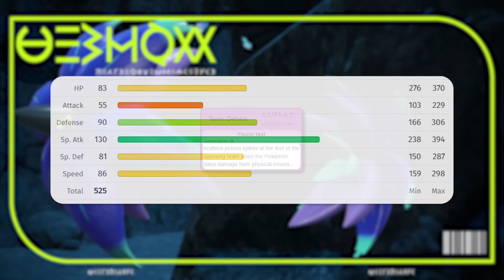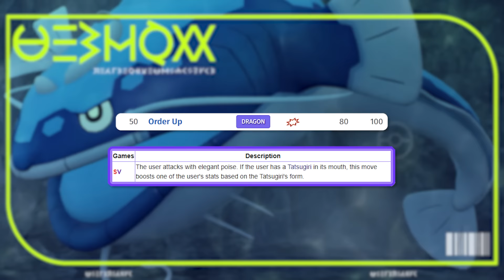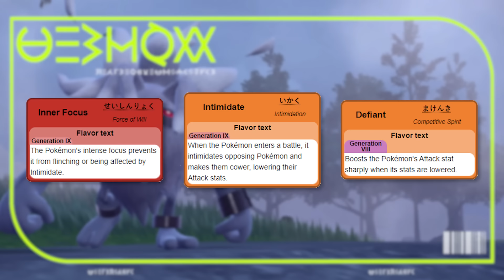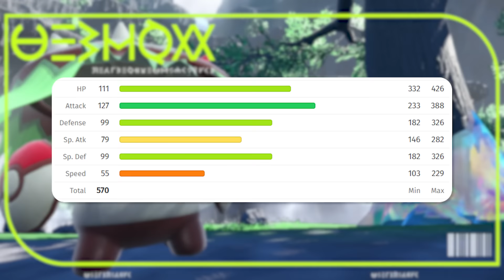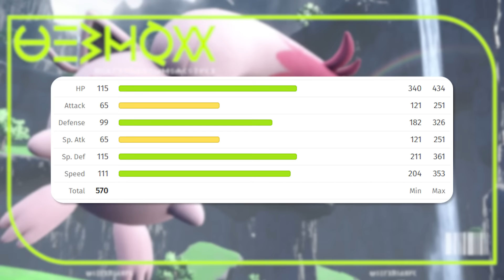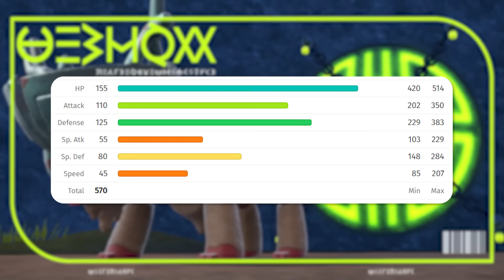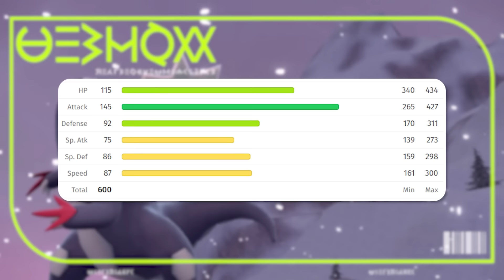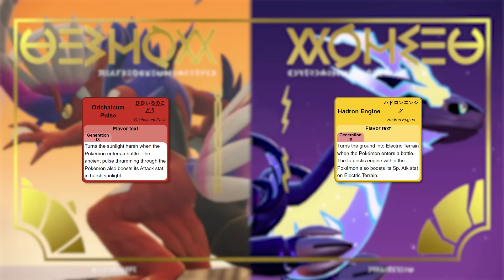All the Strongest New Pokémon in Scarlet and Violet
The Top 32 strongest new Pokémon in Scarlet and Violet!